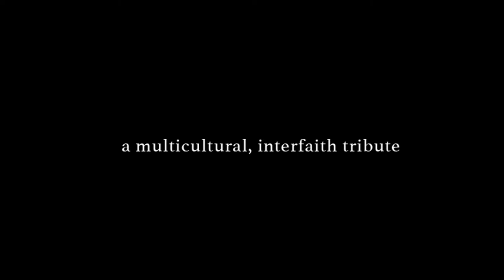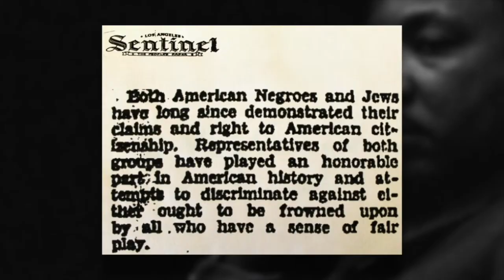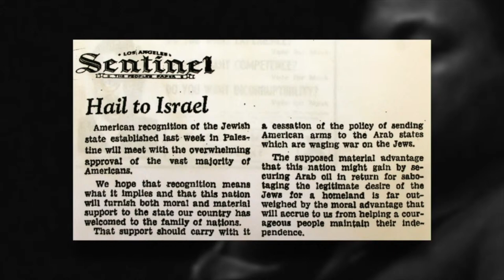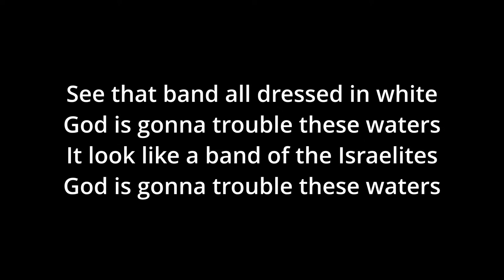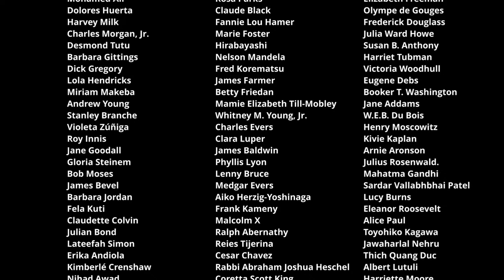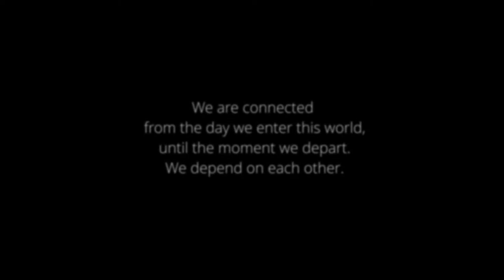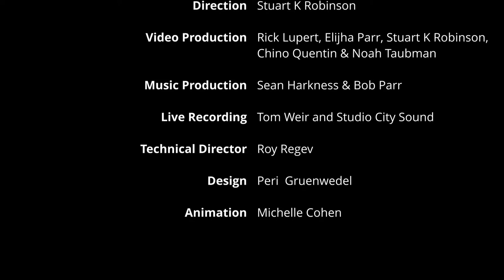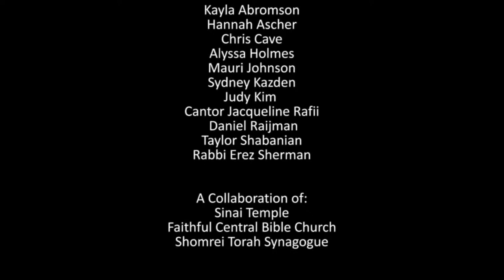If Not Now: A Multicultural, Interfaith Tribute to MLK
Join Rabbi Wolpe, Rabbi Sherman, Craig Taubman, and more for “If Not Now: A Multicultural, Interfaith Tribute to Martin Luther King”: Monday, January 18 @ 4pm.
We’ll have an incredible hour of musical performances and inspiring speeches by community activists, artists, and faith leaders.

Featuring ]]
Rabbi David Wolpe • Rabbi Erez Sherman • Ayo Awosika • David Broza • Andra Day
Gil Dor • Pastor John Paul Foster • Sean Harkness • Liisi LaFontaine • Skye LaFontaine
Jeremy Lawrence • Rick Lupert • Noa Achinoam Nini • Pastor Najuma Pollard
Edmon Rodman • Stuart K Robinson • The Soul Children of Chicago • Craig Taubman
Nita Whitaker • Walt Whitman • Peter Yarrow • Shany Zamir
Special Remarks from
Mayor Eric Garcetti • Supervisor Hilda Solis • Council Member Gil Cedillo
Controller Ron Galperin • Chief Michael Moore • Zev Yaroslavsky • Wendy Greuel
Jonathan Greenblatt
In Participation with
American Jewish Committee • Ellnet • Episcopal Diocese of Los Angeles • 30 Years After
Los Angeles Police Foundation • NewGround • Seeds of Hope • Word of Encouragement
Oasis Church • Faithful Central Bible Church • CLUE• The Forward